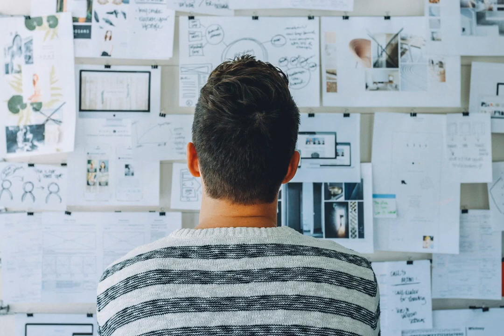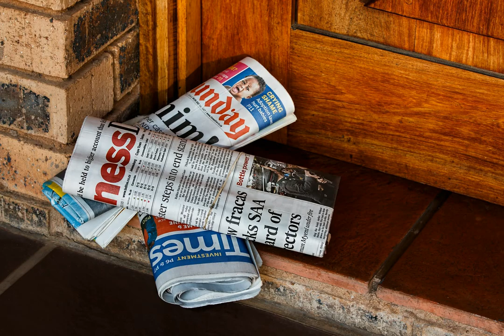Top 10 News Headlines UK today 26-03-2022 PM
From The Sun. Under the Headline of Zelensky says 16,000 Russians dead as humiliated Putin faces 'defeat' in Kyiv.
From Evening Standard. Under the Headline of Inside Foo Fighters drummer Taylor Hawkins’ long battle with drug abuse.
From The Guardian. Under the Headline of Russia-Ukraine war latest: US offers Ukraine further military support as Lviv hit by missile strikes – live.
From Evening Standard. Under the Headline of Thousands protest against Russian invasion of Ukraine in central London.
From The Independent. Under the Headline of Protests at UK ports as calls grow for P&O Ferries boss to quit over mass sackings.
From BBC. Under the Headline of China plane crash: All 132 passengers and crew dead, officials confirm.
From iNews. Under the Headline of Prince William says the UK would support bid by Belize, Jamaica and Bahamas to become republics.
From MailOnline. Under the Headline of Swatch closes London shops after just 30 minutes as hundreds queued.
From The Independent. Under the Headline of Russian defence minister resurfaces after disappearing from public view for two weeks.
From iNews. Under the Headline of Biden tells Poland 'your freedom is ours' as US says it will defend against attacks by Russia.